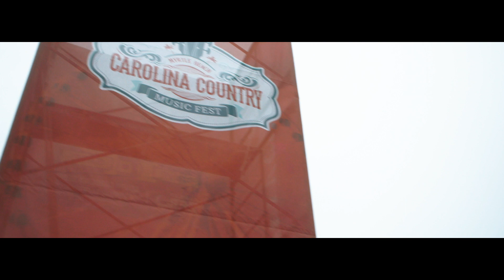CCMF 2019 - Thursday Night Recap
A look back at an amazing night! Check out some highlights from the 2019 McDonald's Thursday Night Kick-Off Concert!